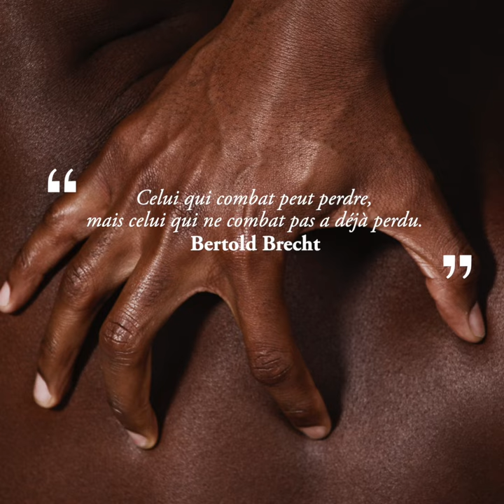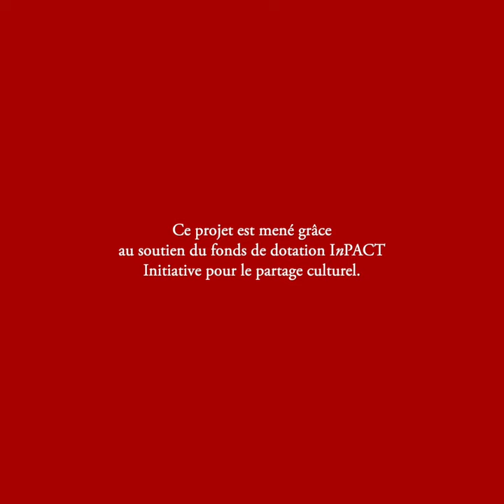Ange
Série de portraits filmés de danseurs et slameurs pour la Compagnie Kadia Faraux